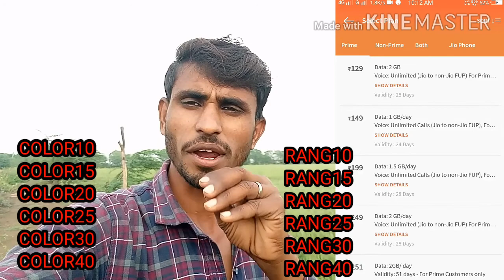Freecharge holi offer cash back promo code all users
Freecharge app link
Get Rs. 30 cashback on your first transaction by transacting with Freecharge. Use my promocode REBXOUE .

 रिचार्ज करते वक्त इस रेफर कोड को जरूर डालें तो आपको ₹30 मिलेंगे और मुझे भी ₹30 मिलेंगे प्रोमो कोड की जगह आपको यह वाला रेफरल कोड डालना है
REBXOUE

 नमस्कार दोस्तों मेरा नाम विजय कुमार और अब देखने टेक्निकल विजय चैनल तो दोस्तो आज की वीडियो में आपको कुछ फीचर्स के बारे में बताऊंगा कि फ्रीचार्ज में जो ऑफर आया है उस ऑफर को आप कैसे लूट सकते हैं ₹1 खर्च करके आपको ₹15 का कैशबैक मिलेगा तो दोस्तों आज की वीडियो पूरी देखिएगा और विडियो में मजा आए तो कमेंट कीजिएगा लाइक कीजिएगा तो दोस्तों चले चलते हैं वीडियो क्यों और वीडियो स्टार्ट करते हैं आपको बताते हैं कि फ्रीचार्ज कैसे यूज़ करना है और कैसे आपको ₹15 का कैशबैक मिलेगा उससे पहले मैं आपसे एक रिक्वेस्ट करना चाहता हूं अगर आप मेरे चैन नहीं है तो चैन को सब्सक्राइब जरूर करें और दबा दें ताकि हमारी भी लेटेस्ट वीडियो सबसे पहले देख सकें

 वीडियो को लाइक करके जरूर जाए

technicalvijay5338

Technicalvijay5338